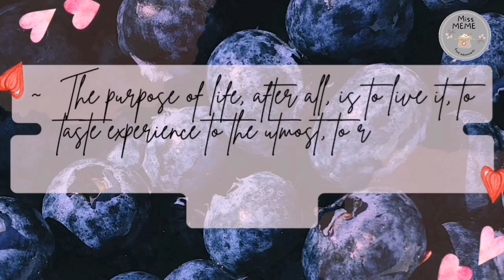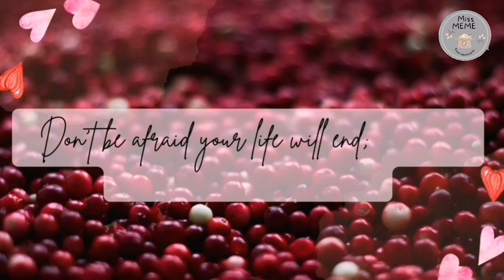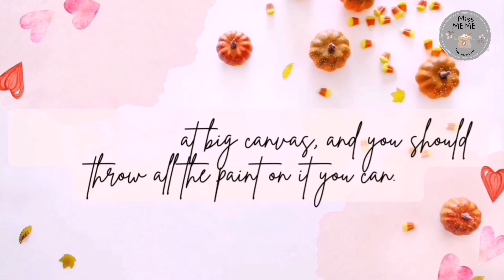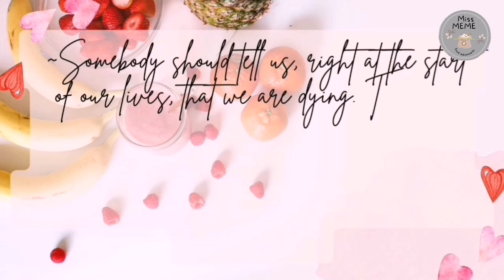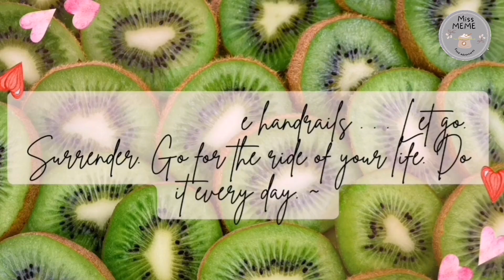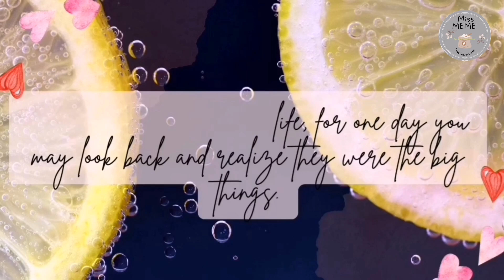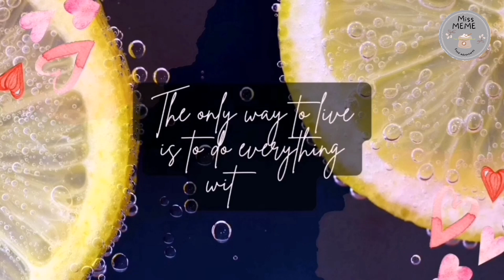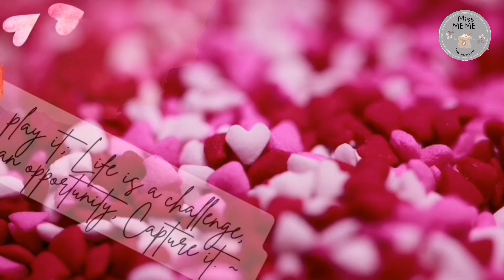FRUIT QUOTES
a little insight of life quotes and food fruits perfect photos ..,🥰